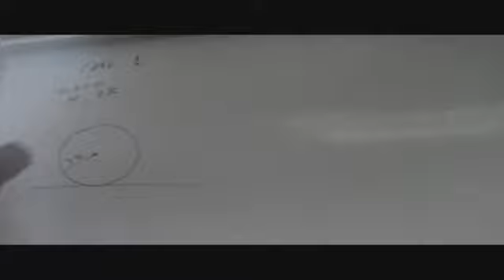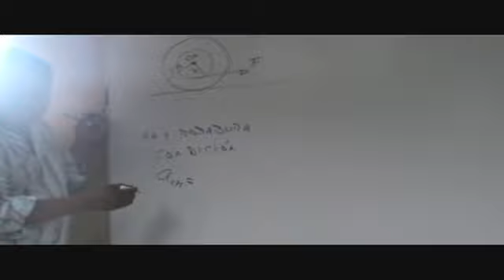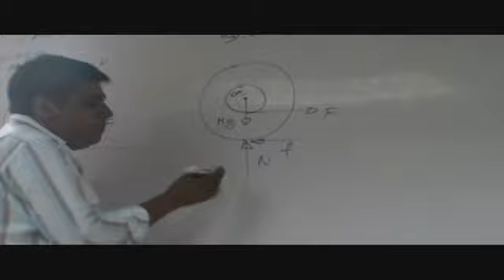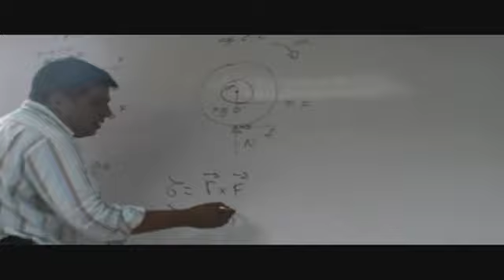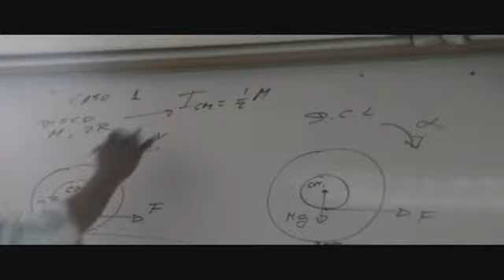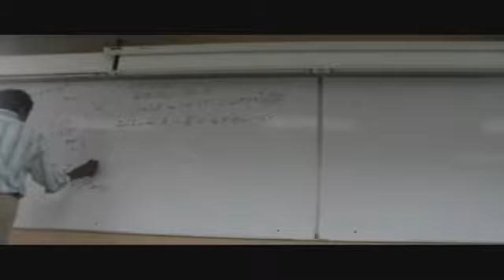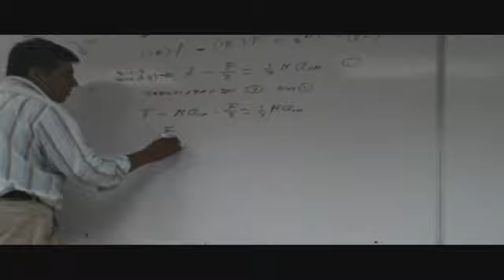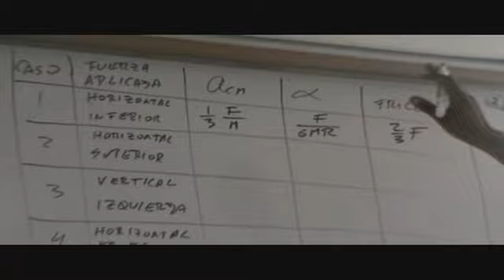Caso 1: Yoyo jalado por una cuerda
Se calcula la aceleración del CM, la aceleración angular y la fricción, cuando se aplica una fuerza horizontal por la parte inferior del eje del yoyo.